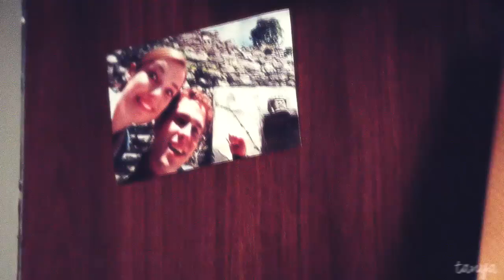Multicouples | Photograph [collab; for kat]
i'm full of surprises, aren't i? :D i've been planning this too for a while and i know you always host your own birthday collab but i wanted to host one dedicated to you haha, so I asked your friends if they'd join so yeah, this collab turned out so lovely and i hope you like it!

also thanks to the people who took part in this collab, it was amazing!

here's who did what:
-me: jake&amy, will&riley, allison&isaac, cole&cassie, jeremy&anna, stiles&malia, klaus&caroline, quinn&rachel